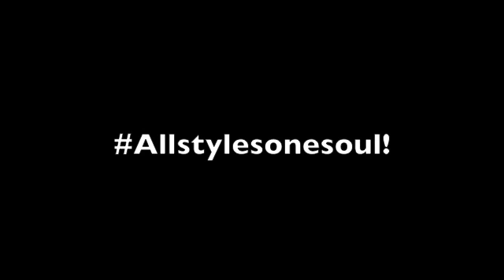Roy Julen workshop @ The DanceFactory - Grootebroek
Roy Julen (hoofdchoreograaf SYTYCD, Ultimate DanceBattle etc.)
gaf 29 januari 2012 een workshop bij TDF!